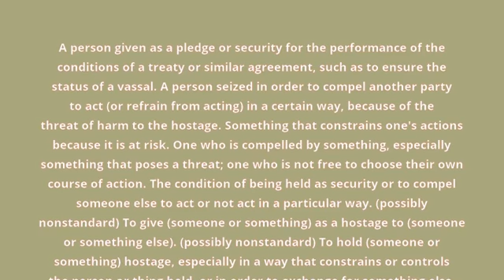what is the meaning of hostage